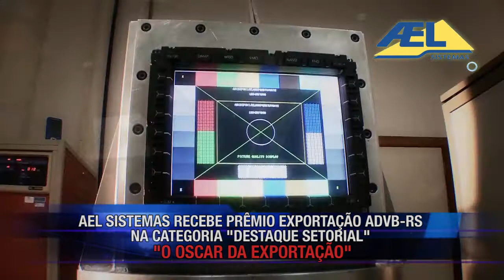AEL SISTEMAS RECEBE O OSCAR DA EXPORTAÇÃO